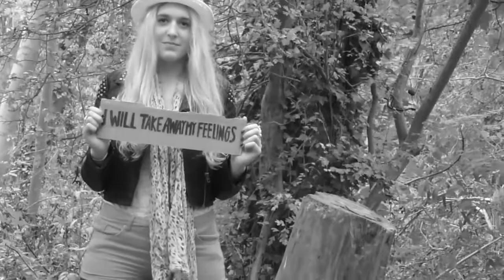Ellie Goulding - Animal Black and White Draft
A draft of a music video I created for my A2 media studies coursework. I want to completely re-film my music video but this time in black and white, so before I made the commitment to completely re-film, I wanted to edit this draft I have in black and white first and then see what I think of it. I also found out how to edit text PROPERLY in iMovie, so I played around with that a bit in this draft... Ooops!